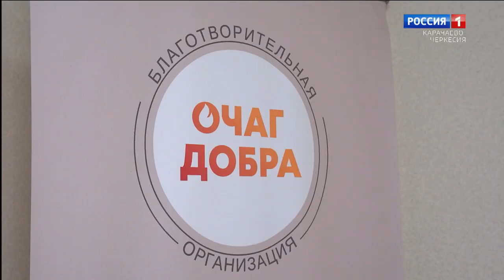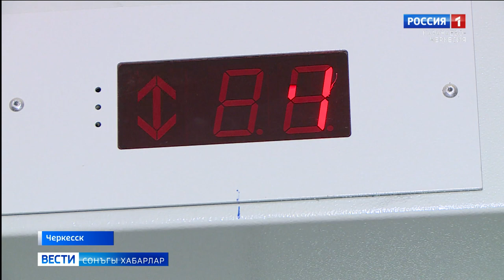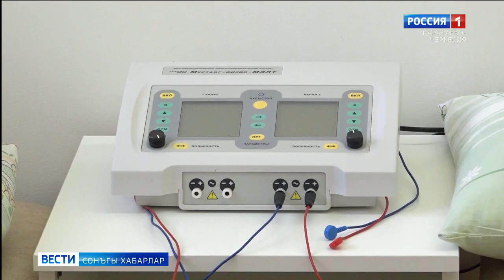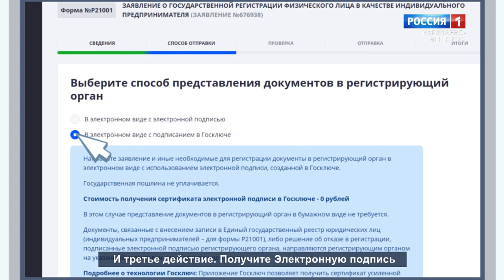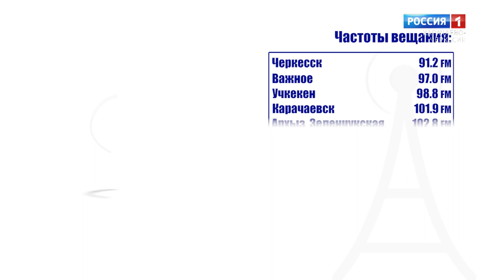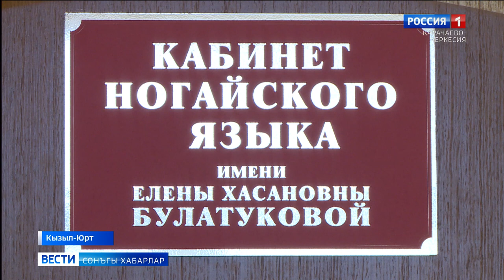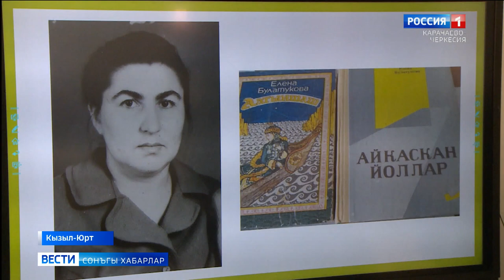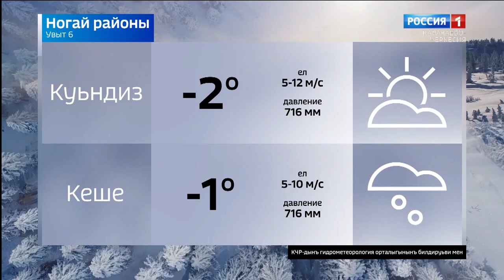Вести на ногайском языке 06.02.2023